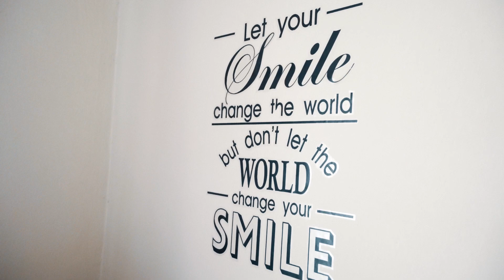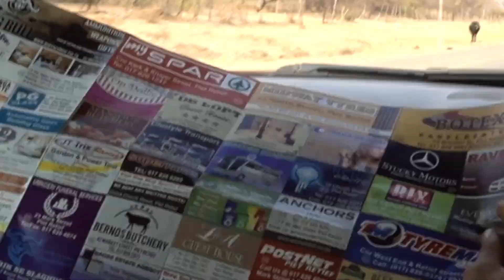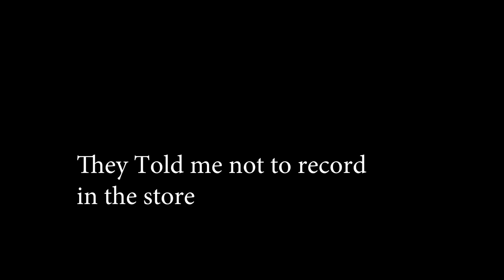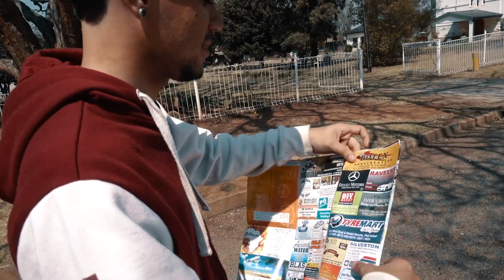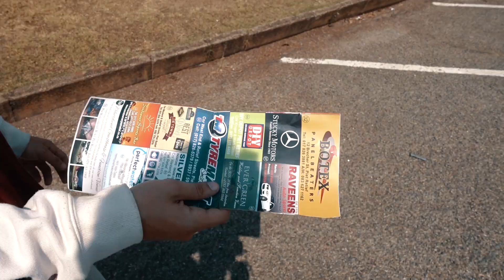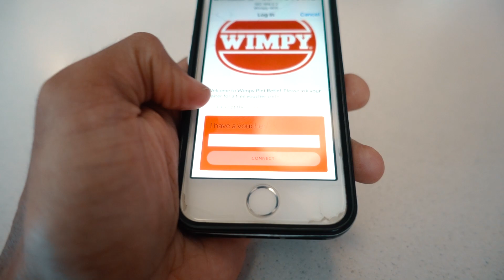This Town Is Weird | VLOG²º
Early that morning my aunt ask Jason and I to come with her to a town in SA (South Africa) so we went on the trip when we got there we where walking around the town looking for car parts and there was posters everywhere around the churches that were creeping us out, then we left the town and went home where we worked on the car.
If you'd like to support me and help and reach my goals click the
Filmed this on my Sony RX100 MK4 (Full HD 1080p)
Ehrling - Tease
                Champagne Ocean
                Questions

I'm 20 and this is my life's adventure :)
The tiny 20 on VLOG is for how old I was when the vlog was made